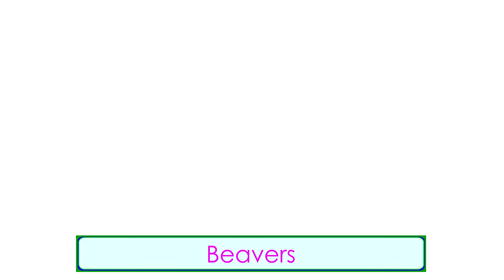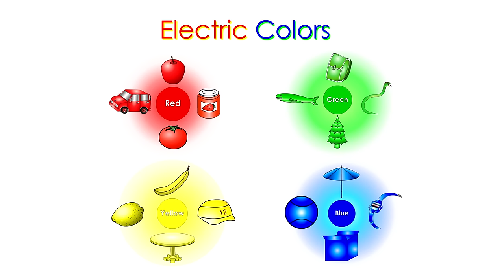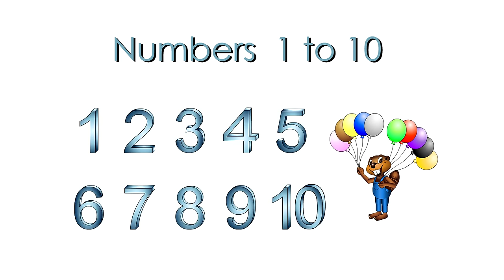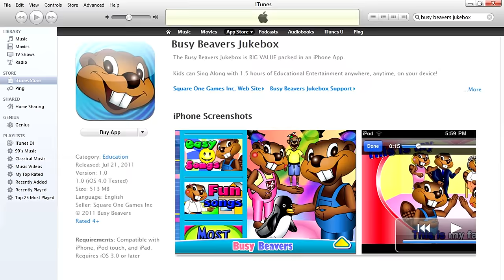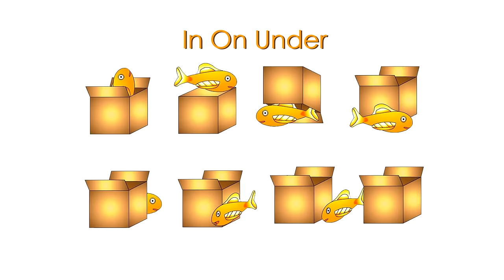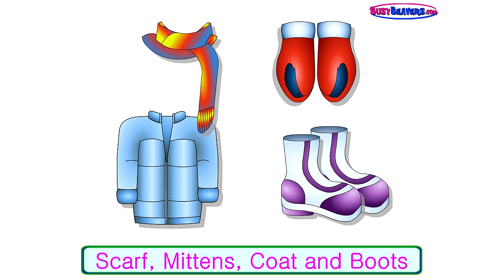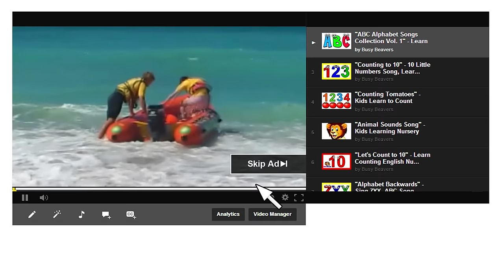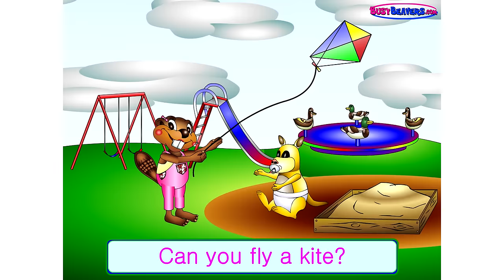"Busy Beavers DVD Party!" - YouTube Sampler, Kids Toddler English ESL Learning Songs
This Full Hour of Kids English Learning Videos Teaches Everything from the Alphabet to Verbs, Seasons and More. Try it with your Students in the Classroom or your Child at Home.

Below is a list of the 24 Tracks in this Collection.
Click on the Time to Go Directly to Your Favorite.

1. "The Busy Beaver Song" 0:05

2. "Beavers Are My Friends" 0:48

3. "The Alphabet Song" 2:25

4. "I'm Happy" 5:48

5. "It's Rainy" 8:00

6. "Electric Colors" 10:20

7. "Numbers 123" 13:00

8. "Characters Song" 5:10

9. "How Are You?" 17:36

10. "Numbers 1 to 10" 19:45

11. "The Apple is Red" 22:02

12. "The Color Song" 22:55

13. "The Calendar Song" 27:40

14. "The House Song" 29:08

15. "The Food Song" 32:14

16. "In On Under" 34:26

17. "The Paint is Pink" 38:00

18. "The Shopping Song" 38:53

19. "The Clothing Song" 42:50

20. "Do You Have It?" 45:01

21. "The Weather Song" 47:38

22. "The Seasons Song" 49:46

23. "The Meal Song" 54:26

24. "Can You Do It?" 58:17

Follow Us

SHOP

Download